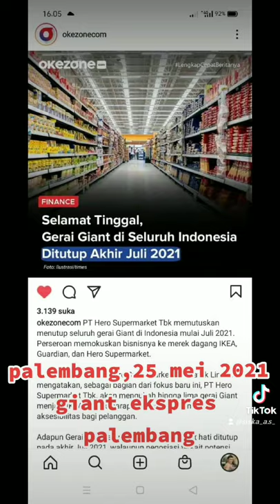Giant palembang - goodbye